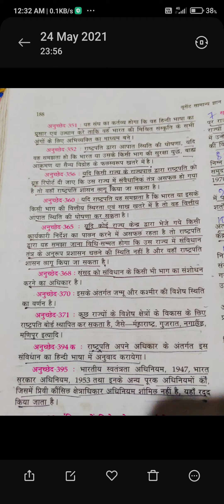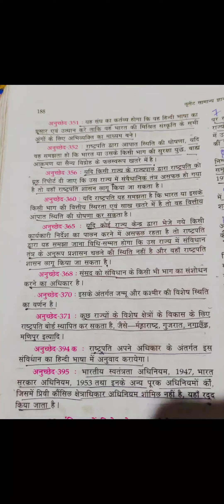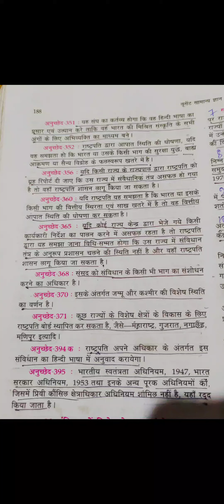MASTER CLASS LUCENT नागरिक LATURE CLASS -3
Bank ssc rrb other exam